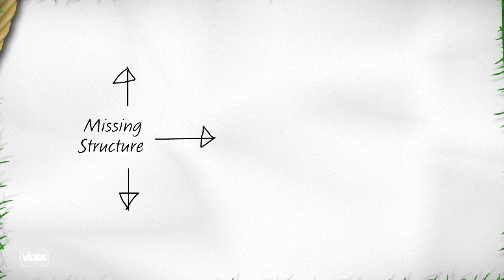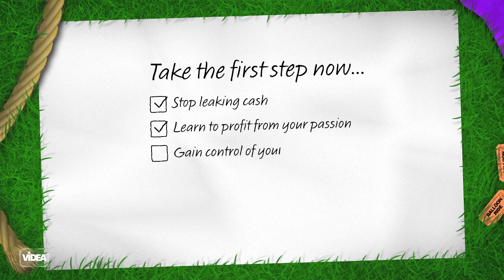Videa - Freedom Fasttrack